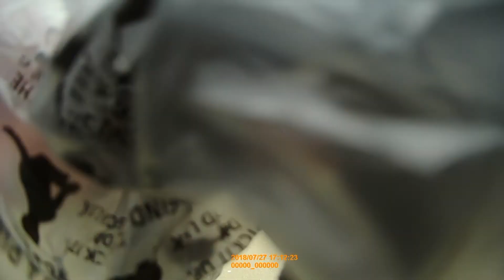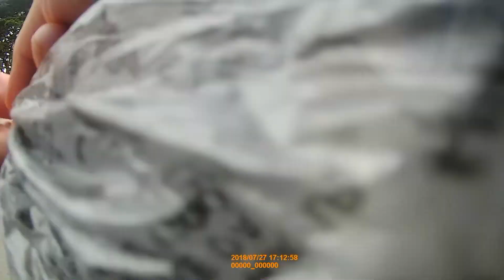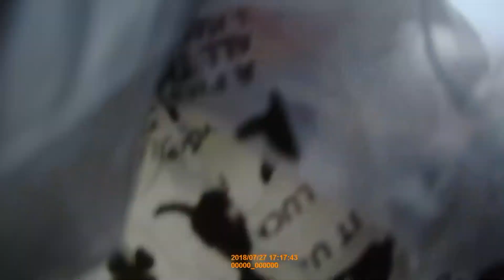Walking Uzi 180727 170026F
Walking Uzi